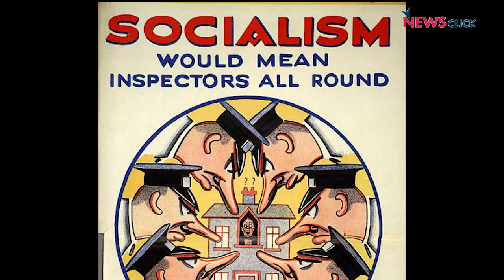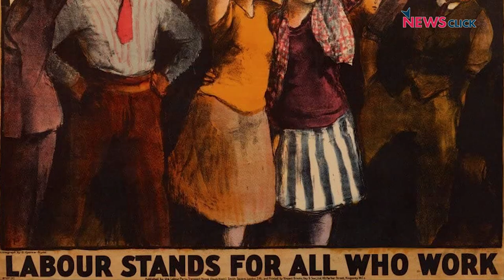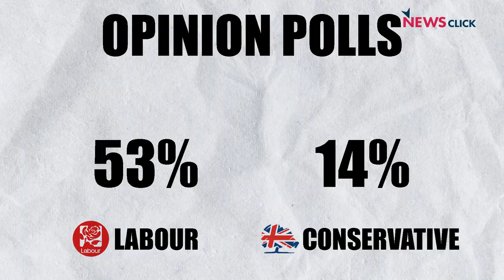The Truth About Rishi Sunak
Rishi Sunak's rise to the top job in the UK is not a sign of British multiculturalism, nor is it an example of the increasing clout of Indians abroad. It is the rise of a classic British conservative, who is pro-finance and anti-immigration. The added advantage is that he might bring the Hindu 'swing' vote to the Tories.